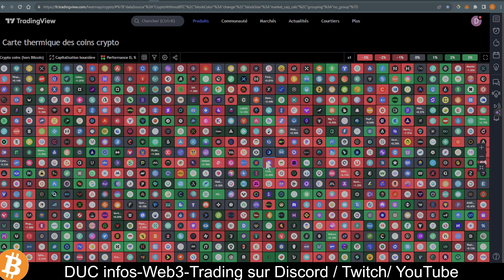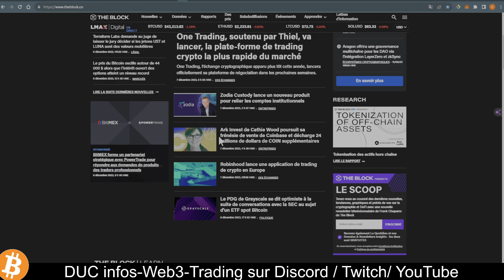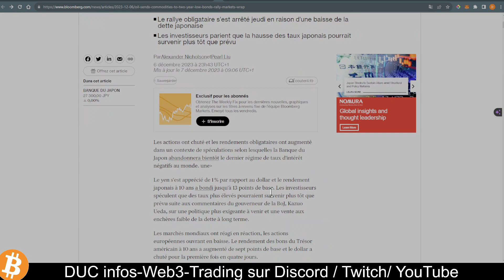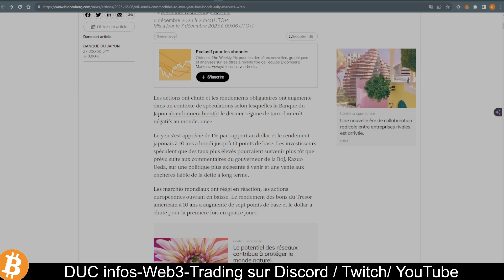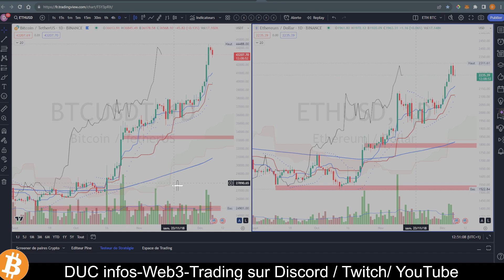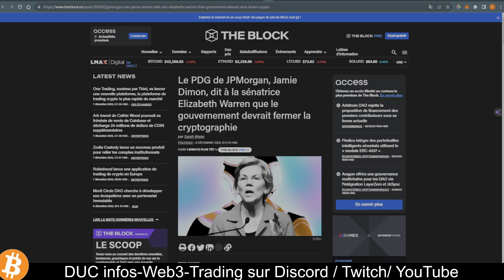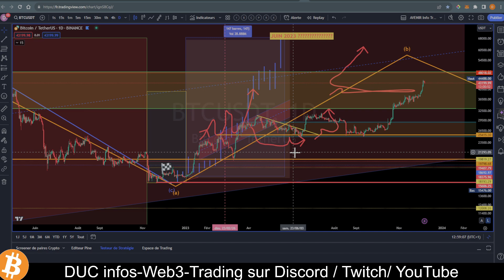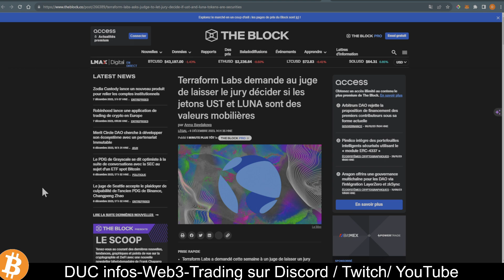DUC : De qui se moque-t-on ? "Marchés Asiatiques et Polémiques dans le Monde de la Crypto"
🌐  Un tour d'horizon des événements marquants de l'industrie cryptographique"

📅  La revue de presse du  07/12/2023

00:00 Domi Revue de presse Tradi et crypto
11:01 La crypto est pour les criminels ?
16:33 Tether
16:46 Robinhood
17:01 Bitcoin et ma prédiction
19:00 Le cofondateur de Bitzlato plaide coupable
20:17 Le juge de Seattle accepte le plaidoyer
20:33 Terraform Labs et les jetons UST et LUNA

Marchés Traditionnels
Tensions en Asie et Rebondissement des Géants Économiques

Crypto
La crypto est pour les criminels ?
JPMorgan a été condamné à une amende de 39 milliards de dollars et possède son propre jeton

Robinhood lance le trading de crypto sans commission dans l'UE
La reprise du prix du Bitcoin sera « considérablement plus rapide » que les cycles précédents, disent les analystes
Le cofondateur de Bitzlato plaide coupable d'avoir traité 700 millions de dollars de fonds illicites
Le juge de Seattle accepte le plaidoyer de culpabilité de l'ancien PDG de Binance, Changpeng Zhao
Terraform Labs demande au juge de laisser le jury décider si les jetons UST et LUNA sont des valeurs mobilières